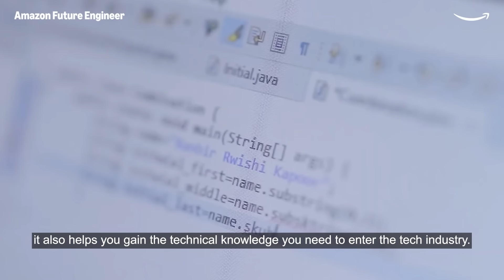Amazon Future Engineer Scholars who turned opportunities into achievements. From dreams to degrees!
Meet the incredible women who began their journeys as Amazon Future Engineer Scholars and are today working with Amazon and other leading tech companies.

Through financial aid, mentorship, and the right guidance, they’ve grown into confident professionals working at Amazon and other top tech organizations. Their stories are proof that when opportunity meets determination, the future changes, not just for one, but for many!

Watch how the AFE Scholarship helped these women shape their future in tech.